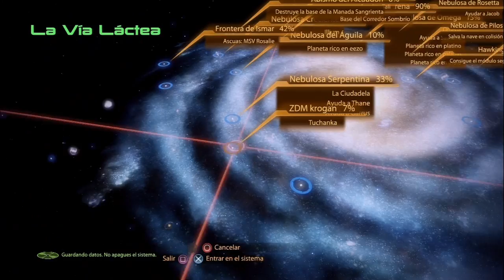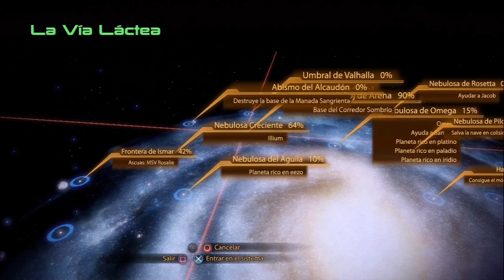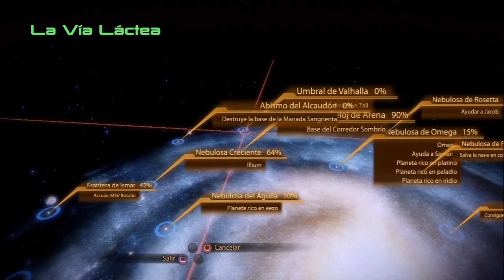Mass Effect 2 | Episodio 39: Juicios Quarianos